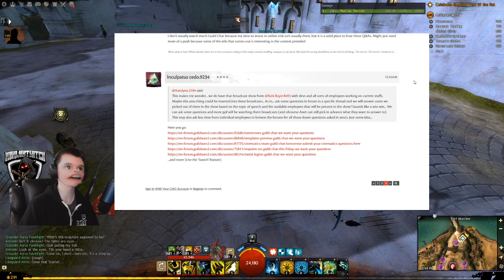1-21-20 Catching up on Guild Wars 2 news